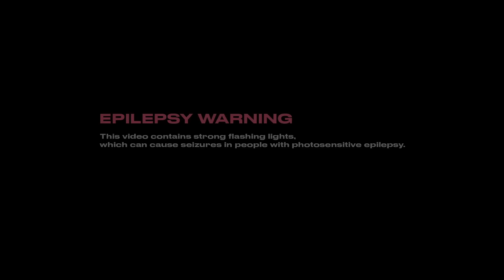Ramengvrl – bad minah (feat. Hullera)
**WARNING** This video contains strong flashlights, which can cause seizures in people with photosensitive epilepsy. Viewers discretion is advised.

Official music video for Ramengvrl’s latest single, Bad Minah (feat. Hullera).
2019, C&P Juni Records exclusively licensed to Nadarama Recording.

Listen to the song, now!

Go follow Ramengvrl and say hello!

Director: Gilbert March
Producer: Arron Clinton
Production Designer: Adi Djohan
Assistant Director: Alif Patterson
DoP: Ralf Morscheck
Art Director: Adi Djohan
Property Master: Jessica Tan
Set Dresser: Helen Wangsa, Kevin Benaya, Theodore Johan
Stylist: Ray Hafidz
Assistant Stylist: Yemima C.P.
Make Up Artist: Abel
Editor & VFX: Theodore Johan
Colorist: Gilbert March

AUDIO
Performed by: Ramengvrl, Hullera
Written by: Ramengvrl, Hullera, Holly
Produced by: Ramengvrl, Denis Satria

Hullera appears courtesy of Loka Entertainment